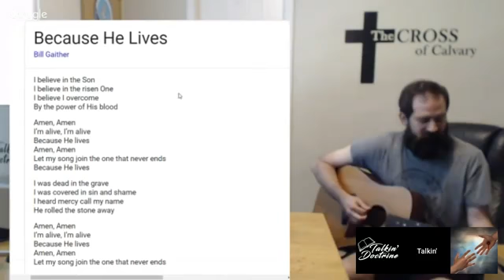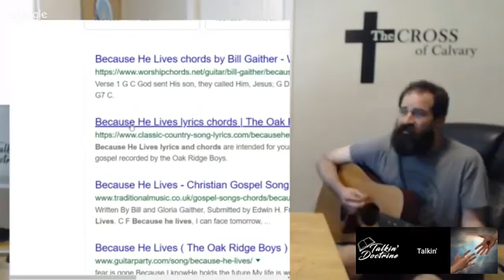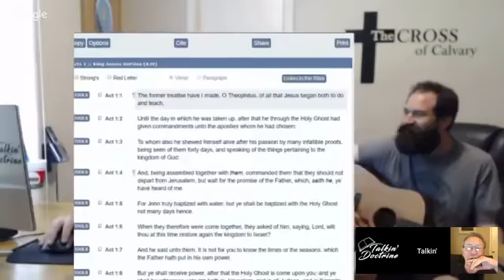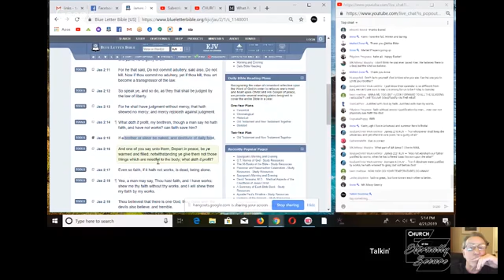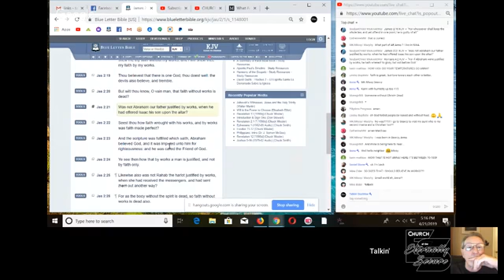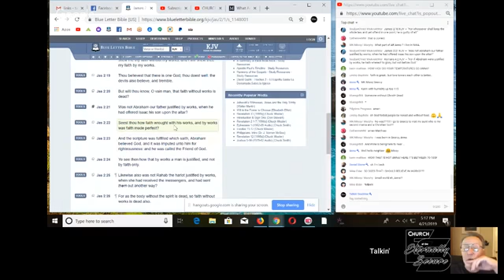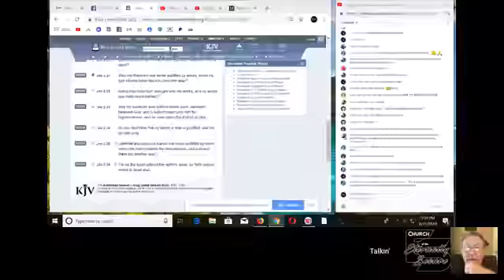CHURCH of the ETERNALLY SECURE Q A WITH LUKE, MATHIAS AND DANIEL